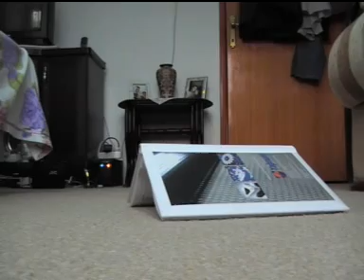1/20 rock crawler VMG, Bison, A-tech vid1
First use. Mini Rock Crawler, Kaya Tırmanıcı,
Venom Mini Giant, Bison, Trinity Clash, A-Tech Klonu